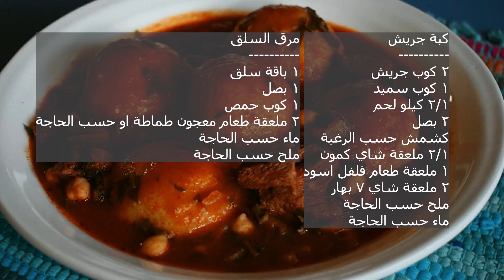کفتەی بروێش. کبة برغل. Bulgur Kibbeh